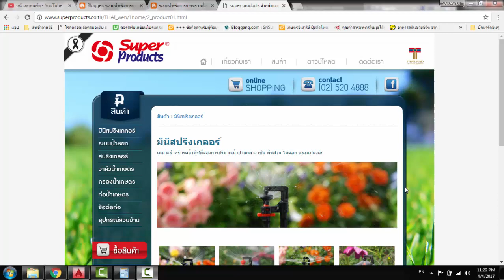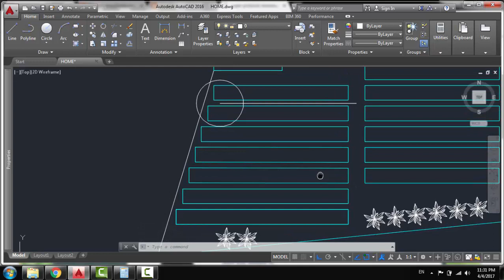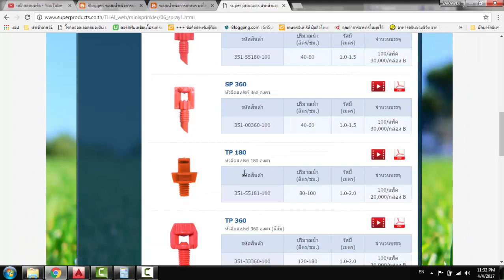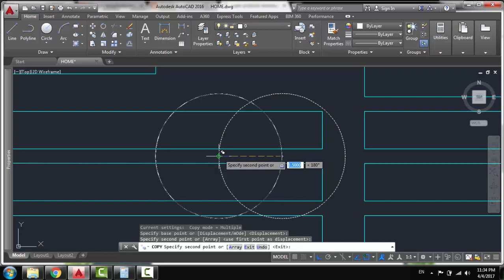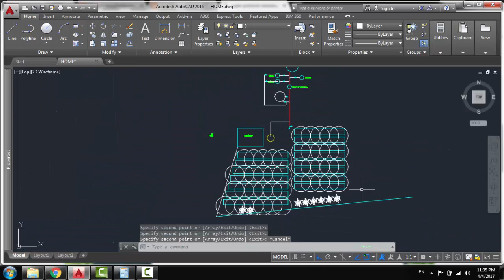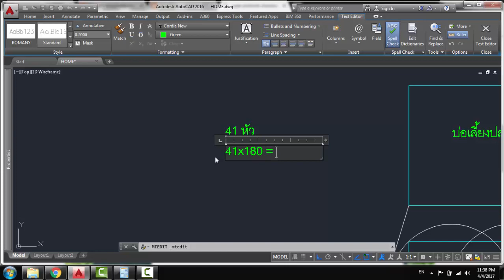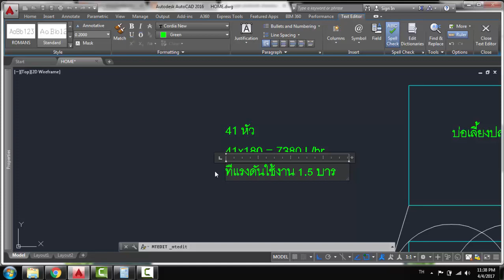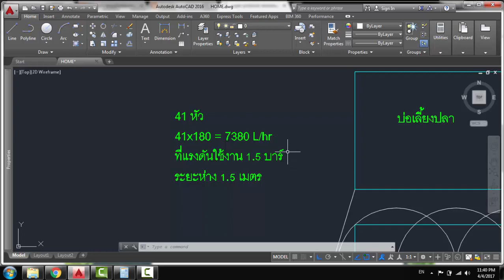การออกแบบระบบน้ำเพื่อการเกษตร ตอนที่ 2 การวางหัวสปริงเกอร์ และการคำนวณปริมาณน้ำ